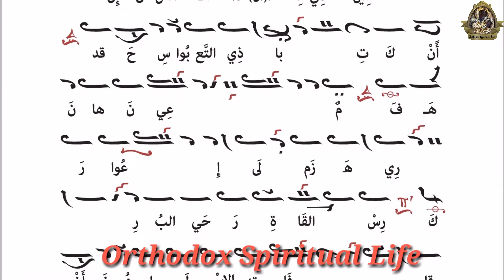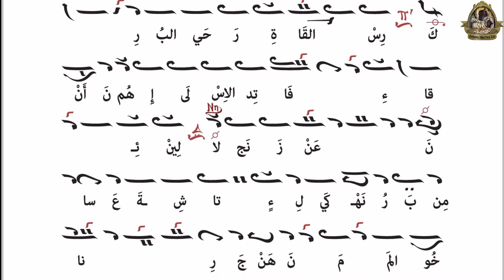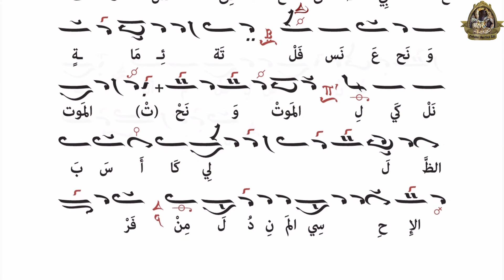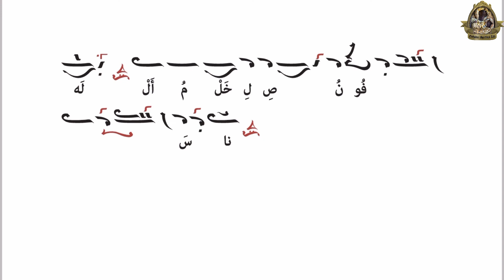إيذيوميلا لعيد القديسين الأربعين شهيداً. أداء الراهب سيرافيم الحمطوري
شكراً لمتابعتك لقناة Orthodox Spiritual Life
لا تنسى الإشتراك فيها وتفعيل زر الجرس لكي تشاهد الفيديوهات القادمة والسابقة.
انتظرونا بفيدوهات جديدة...ولمشاهدة القديمة
تابع الروابط التالية: